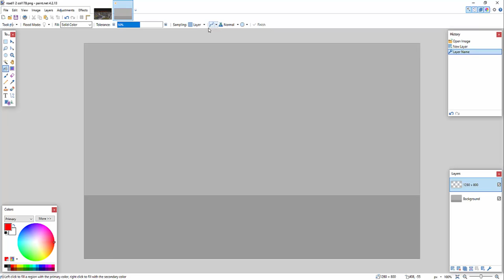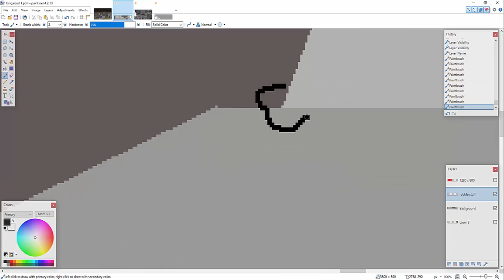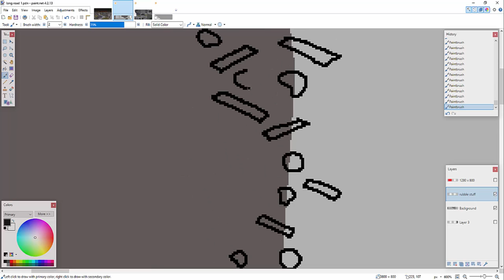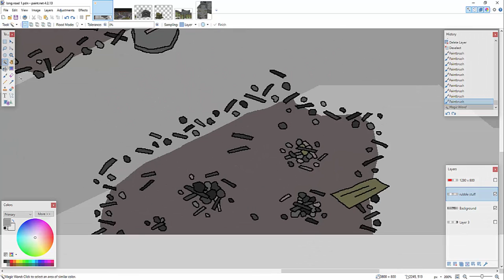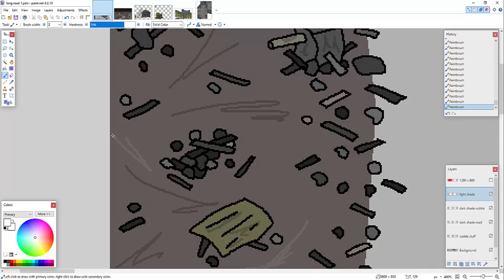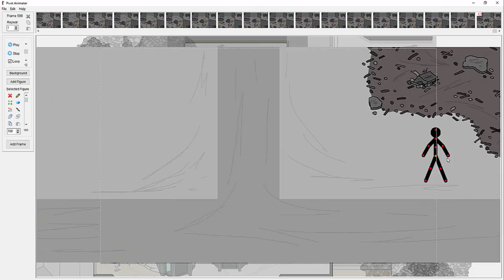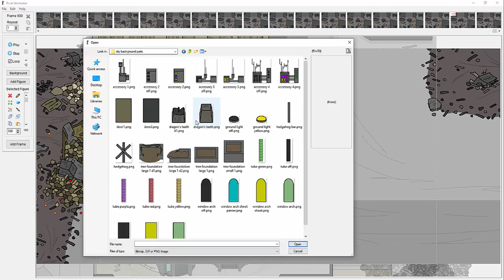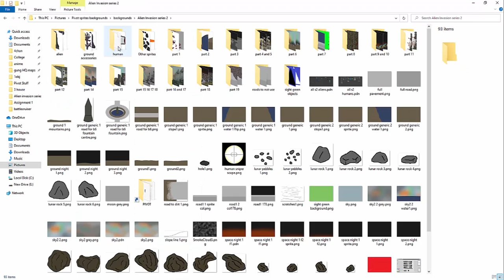Pivot Alien Invasion Series 2 Part 19 making of/behind the scenes: drawing sprites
Pivot animation tutorial/making of/behind the scenes